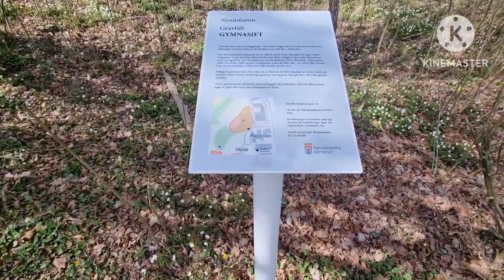พิสูจน์ป่ากระเทียมฟรี10กว่าไร่พค.จะเขียวสะพรั่ง พาดูใบบัวบกฝรั่งเก็บดอกผักกุ่มอีก Wild Garlic Sweden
สวัสดีค่ะ ขอขอบคุณทุกการรับชมค่ะ
ครั้งแรกพาดูป่ากระเทียมกว้างใหญ่บนพื้นที่มากกว่า10ไร่กำลังงามสะพรั่งเดือนพค.นี้จะเขียวไปหมดค่ะ ชมใบบัวบกฝรั่งมากมายกำลังออก เก็บดอกผักกุ่มหวานอร่อยพร้อมเมนูง่ายๆค่ะ